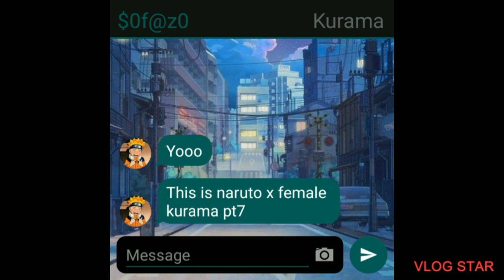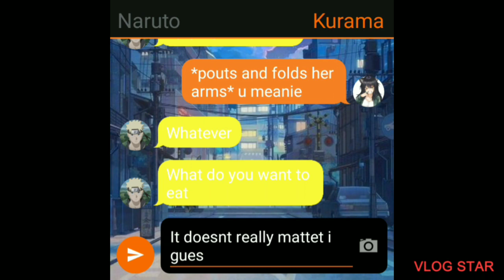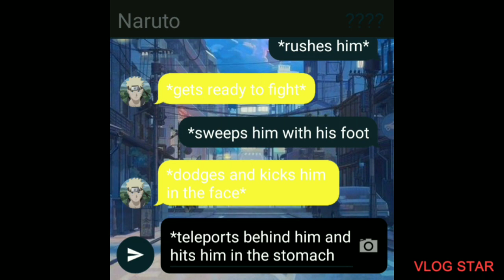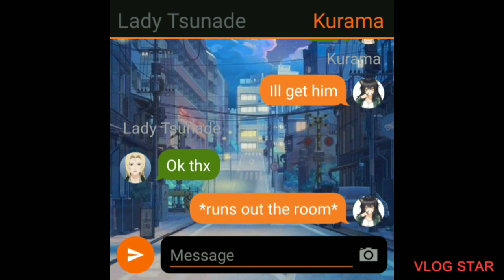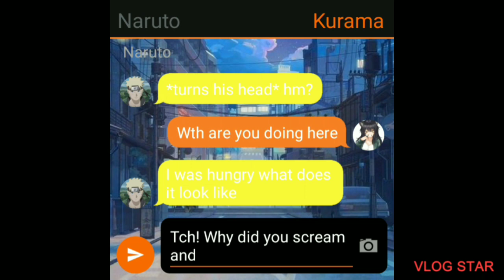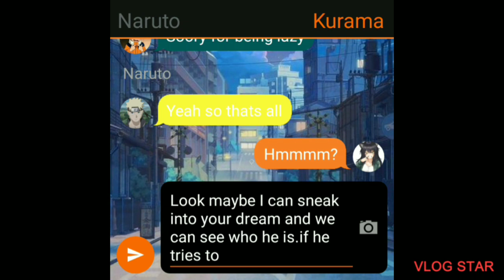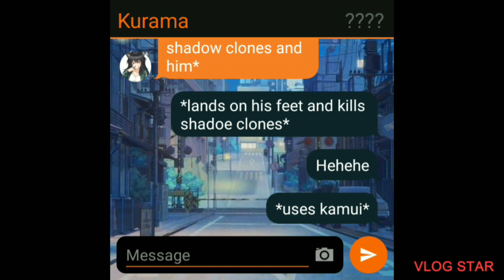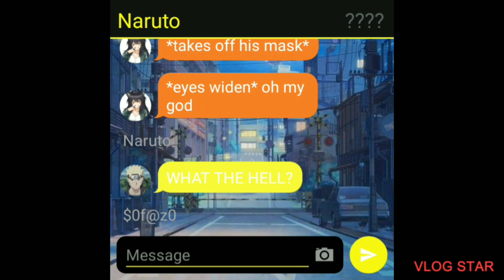💛💛Naruto x Female Kurama pt 7💛💛